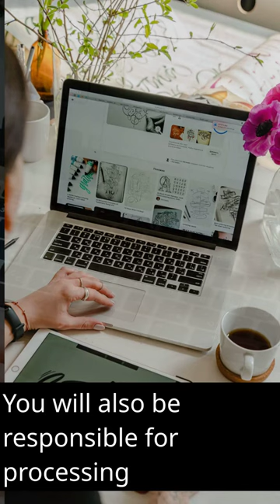Earn Up To $1200 A Week Non Phone Jobs Work From Home!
Starbucks is an American multinational coffee company and coffeehouse chain. It is the world's largest coffeehouse chain by revenue, with 32,660 stores in 80 countries. Starbucks was founded in Seattle, Washington in 1971 by Jerry Baldwin, Gordon Bowker, and Zev Siegl. The company's headquarters are in Seattle. Starbucks sells coffee, tea, pastries, and other food items. It also sells merchandise, such as mugs, coffee beans, and T-shirts. Starbucks is a publicly traded company. Its stock is listed on the NASDAQ stock exchange.

The Accounts Payable Customer Care Specialist II (Remote) position is responsible for providing customer service to suppliers and partners, resolving invoices, and building sustainable processes. The ideal candidate will have experience in accounts payable, strong communication skills, and the ability to work independently and as part of a team.The job description for the Accounts Payable Customer Care Specialist II (Remote) position is 190 pages long.

However, I have summarized the key responsibilities and requirements in this one paragraph. If you are interested in this position, I encourage you to read the full job description on the Starbucks website. Here are some additional details about the Accounts Payable Customer Care Specialist II (Remote) position:The position is full-time, and the salary range is $20.14 - $30.82 per hour. The position is eligible for remote work, but some travel may be required.The position requires a bachelor's degree in accounting or a related field.The position requires 2+ years of experience in accounts payable.